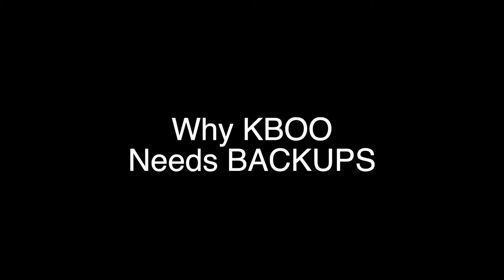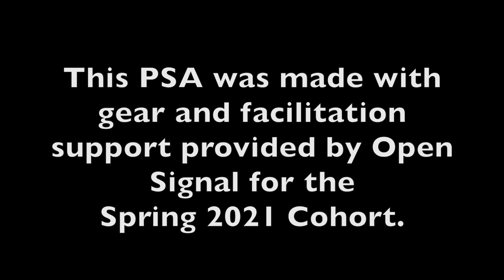Why KBOO Needs Backups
Support KBOO in our archiving and backup projects! Help us be prepared for disasters.